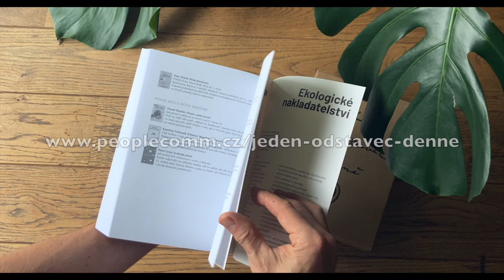Listování Jedním odstavcem denně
Zalistujte si Jedním odstavcem denně, knihou pěti let vašich vzpomínek
Detailně můžete listovat na stránce knihy a tam si můžete knihu i objednat.